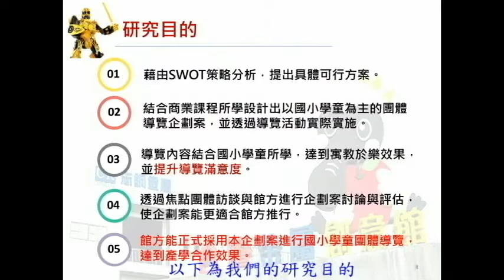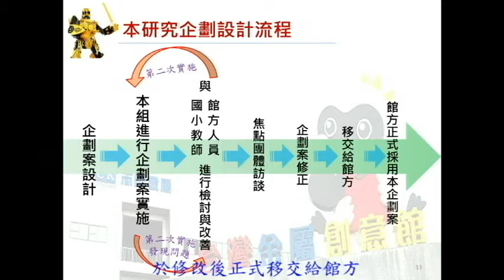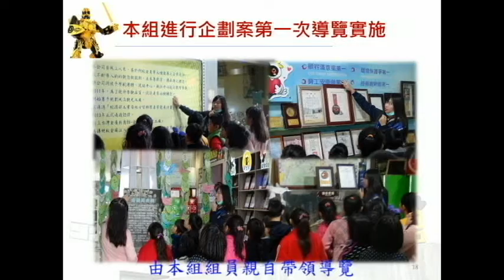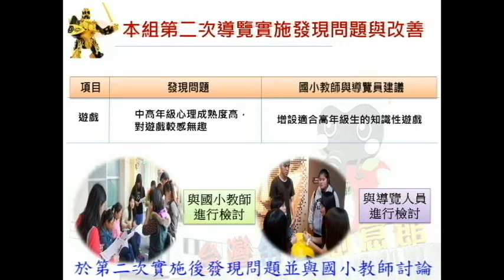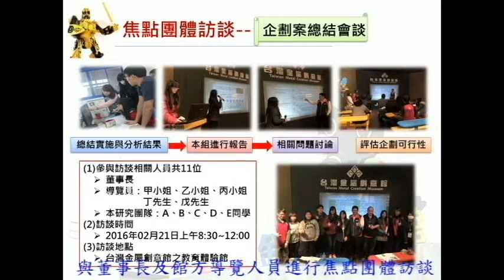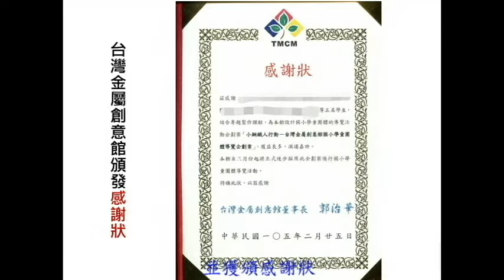第一名_1_105007_商業與管理群_國立臺南高級海事水產職業學校_小鋼鐵人行動－台灣金屬創意館國小學童團體導覽企劃案行動研究